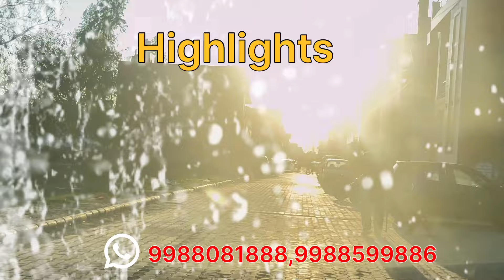Big Size,Low Price in 37 Lac Nr Chandigarh University Bang on CHD-Ludhiana Highway,High Rental Area!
Hello All

On this Channel You are watching All Property related videos of Chandigarh,Panchkula ,Mohali,Tricity & Surrounding areas also.
Its true that the property we purchase { house , showroom , agricultural land etc. } should be of our choice . We buy a property  only once , so why not we together be partners and I will guide you to your luxurious dream property .

Location - Ludhiana Highway,Nr Chandigarh University Kharar

Flat In Mohali
Apartment in Chandigarh
Apartment in Mohali
Apartment in Panchkula
Apartment in Kharar
Apartment in Zirakpur

Your Trusted Real Estate Partner

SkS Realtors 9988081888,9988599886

Investment in Property is Your Own Risk !

संपत्ति में निवेश आपका अपना जोखिम है !

Now We Are RERA Registerd SkS Realtors PBRERA-SAS79-REA2250

SkS Realtors
Shop No 23 Upper Ground Floor
Nr Nabha Sahib Gurudwara & SAI Stadium
Patiala Highway Zirakpur (PJb) India